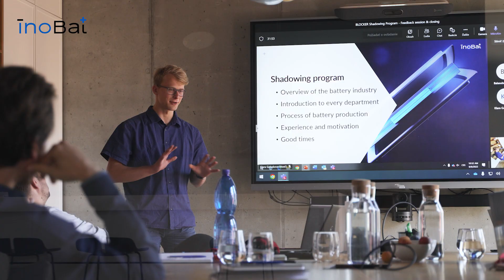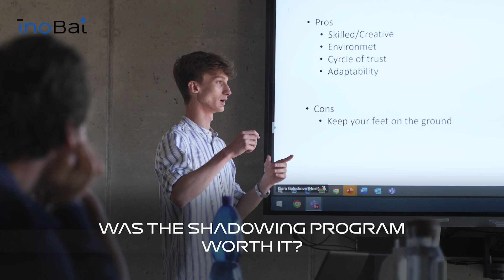BATTERYacademy: Shadowing Program